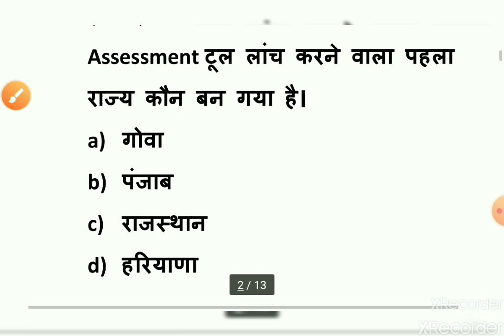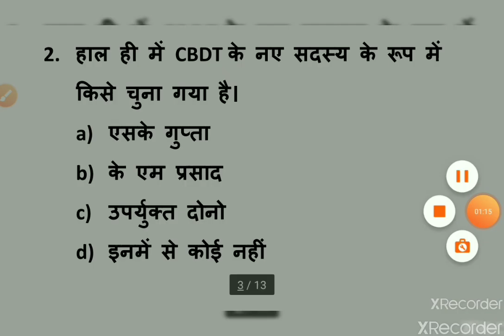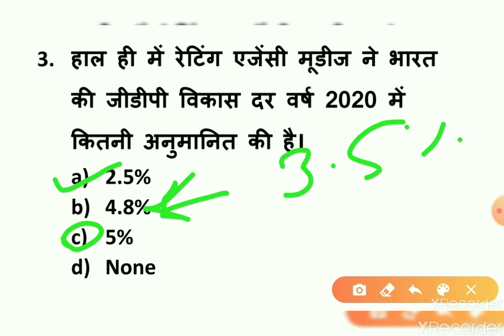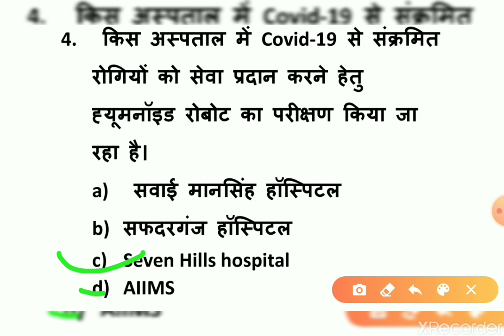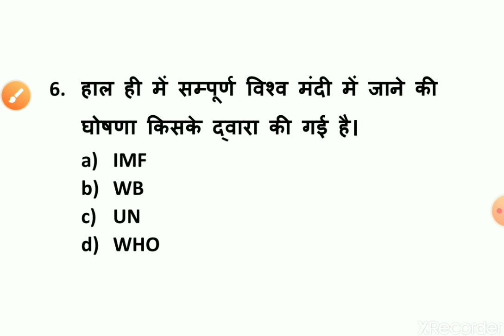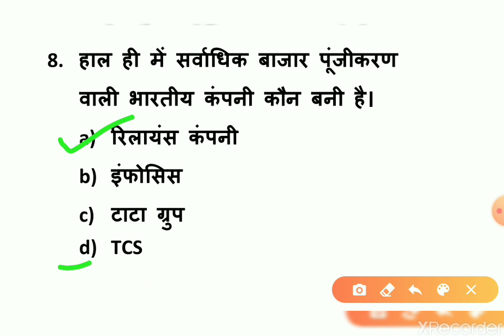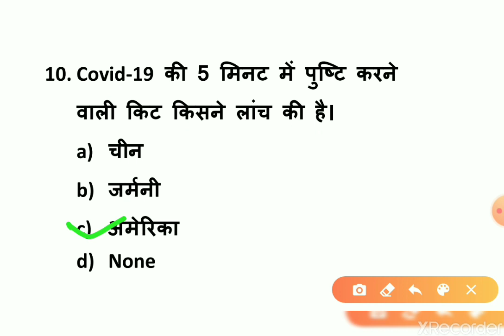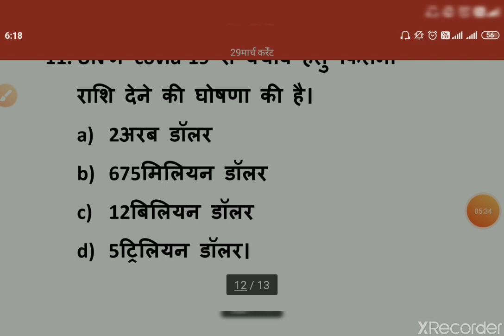Currentaffairs todaycurrentaffairs 29March2020CurrentAffairs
Currentaffairs, today current,29march current affairs